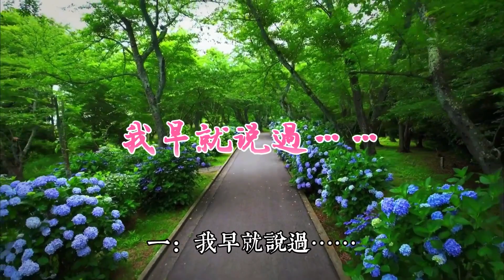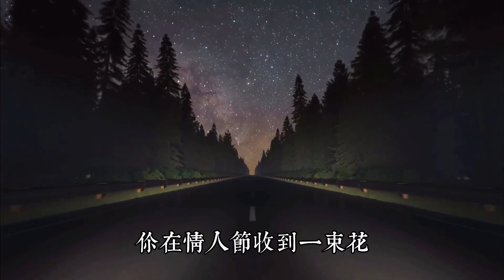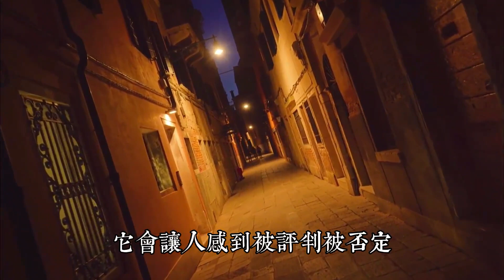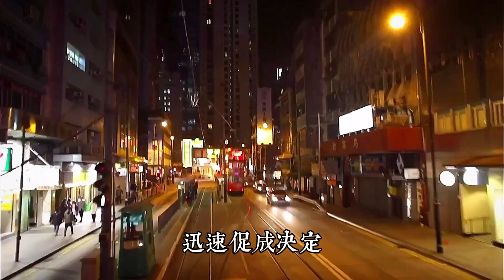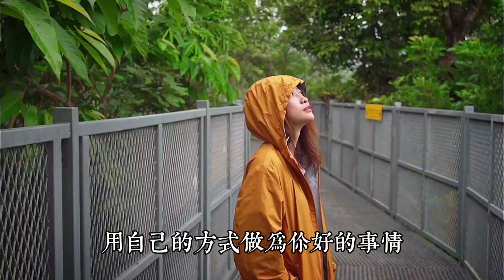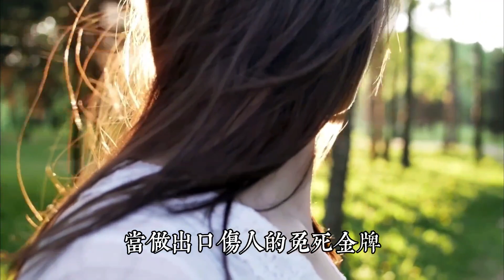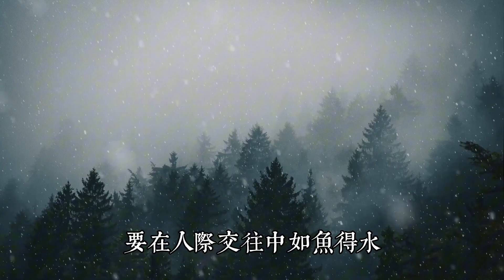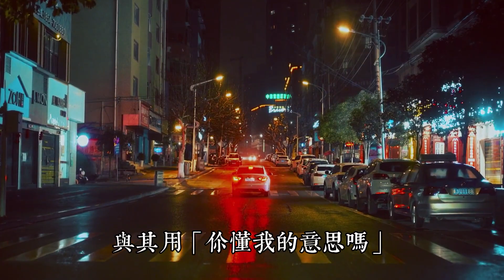這6句常說的口頭禪，讓你敗光好人緣。高情商 處世之道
作者：有書霞光滿天
來源公眾號：有書（ID：youshucc）

何謂口頭禪？

它是指壹個人有意無意間習慣說的話語。

口頭禪，大多跟本人的性格、生活或狀態有關，有些是積極的，有些卻是消極的。

人際交往中，有壹些口頭禪，會讓妳不知不覺敗光好人緣。

今天，我們壹起來盤點幾句敗人緣的口頭禪，有則改之，無則加勉！

鬼谷子說：“口，乃心之門戶。”

每壹句口頭禪，都是內在心理的壹種折射。

說者無意，聽者有心。

壹些糟糕的口頭禪，越說，越會讓妳敗光好人緣。

願往後，我們都能學會：說好聽的話，說有修養的話，說對人有幫助的話。

既如此，妳好，我好，大家好，人緣自然好！